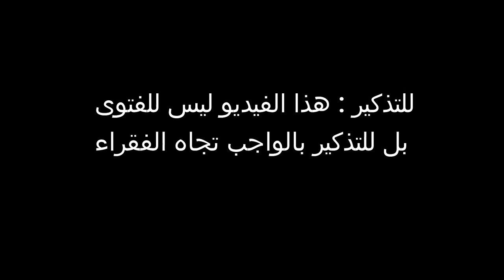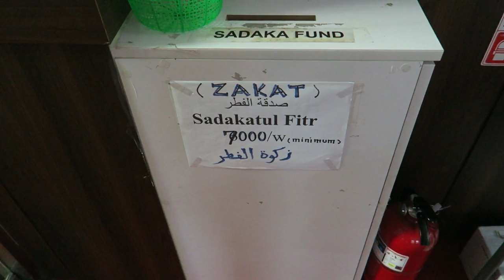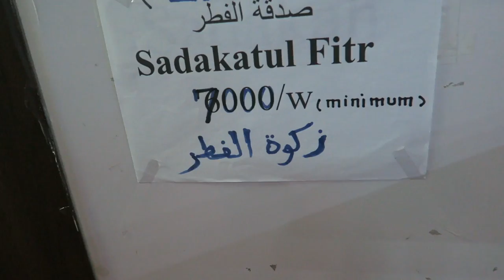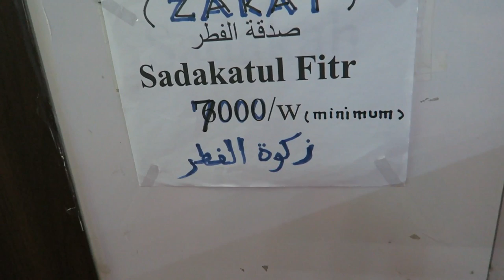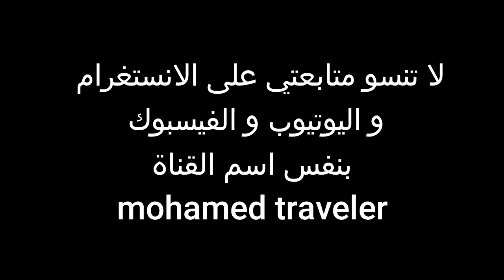زكاة الفطر قبل العيد هكذا يخرجها الكثير من المغتربين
في هذا الفيديو قمت بالتذكير بأداء زكاة الفطر للمسلمين خاصة المغتربين منهم كما ببينت طريقة دفعها في كوريا الجنوبية عن طريق المسجد أو عن طريق الحساب البنكي مع تذكيركم أن الفيديو ليس للفتوى بل للتذكير فقط